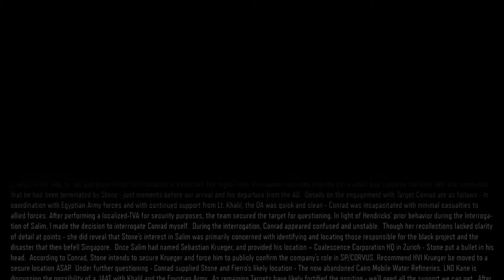Call of Duty Black Ops 3 Gameplay Walkthrough Part 7 - Demon Within (XBOX ONE)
This gameplay walkthrough of Call Of Duty: Black Ops 3 for the Xbox One,PS4,Xbox 360,PS3 PC will have a walkthrough  of all missions,weapons,intel locations a commentary and review.

Call Of Duty Black Ops 3 is a First Person Shooter game Published by Activision and developed by Treyarch. Call of Duty: Black Ops III takes place in the future where bio-technology has enabled a new breed of Black Ops soldier. Players are now always on and always connected to the intelligence grid and their fellow operatives during battle. In a world more divided than ever, this elite squad consists of men and women who have enhanced their combat capabilities to fight faster, stronger, and smarter. Every soldier has to make difficult decisions and visit dark places in this engaging, gritty narrative.

Call of Duty: Black Ops III combines three unique game modes: Campaign, Multiplayer and Zombies, providing fans with the deepest and most ambitious Call of Duty ever. The Campaign has been designed as a co-op game that can be played with up to 4 players online or as a solo cinematic thrill-ride. Multiplayer will be the franchise’s deepest, most rewarding and most engaging to date, with new ways to rank up, customize, and gear up for battle. And Zombies delivers an all-new mind-blowing experience with its own dedicated narrative. The title ushers in an unprecedented level of innovation, including jaw-dropping environments, never before experienced weaponry and abilities, and the introduction of a new, improved fluid movement system.